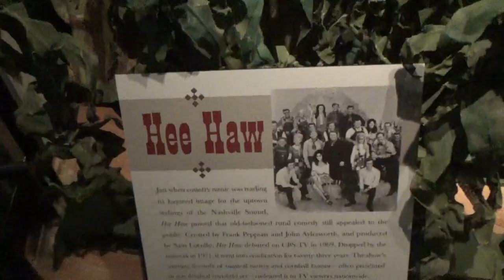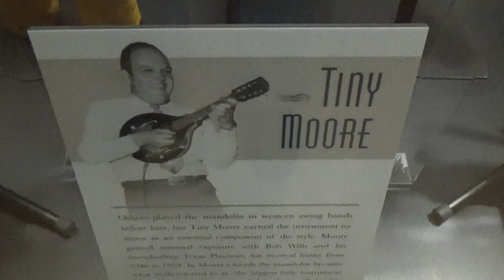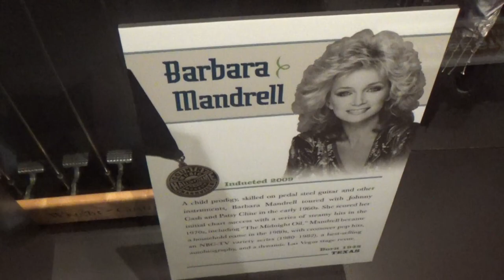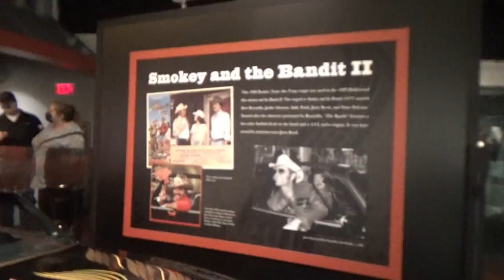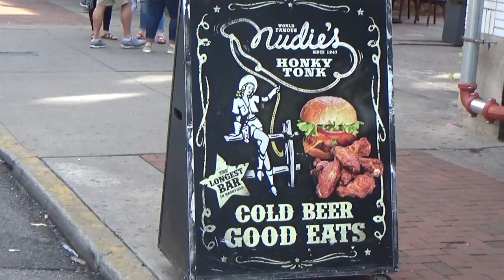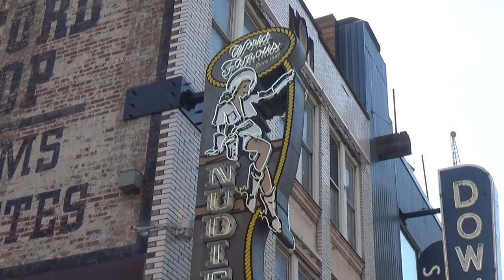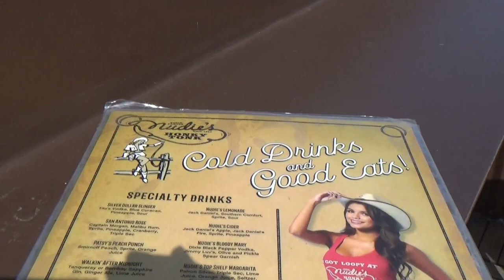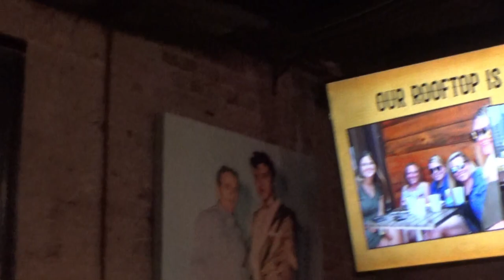Country Music Hall of Fame and Museum plus having lunch at Nudie's Honky Tonk in Nashville